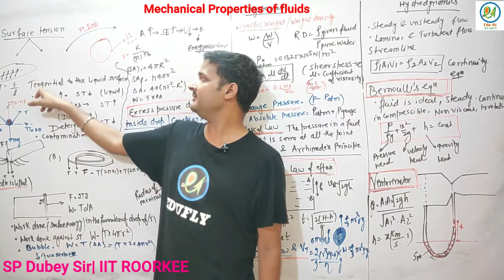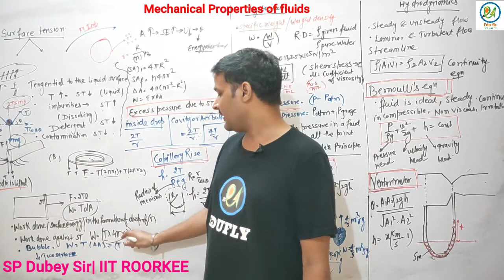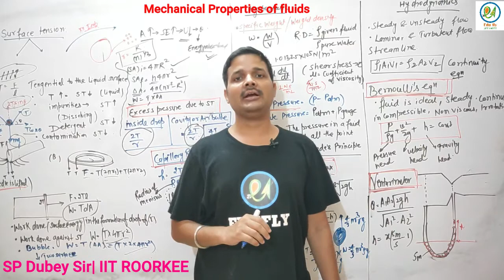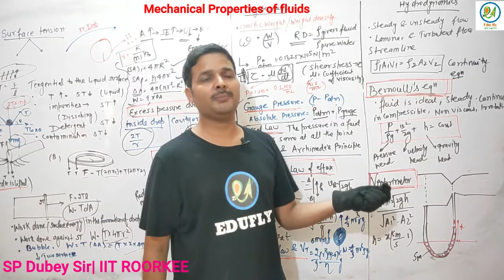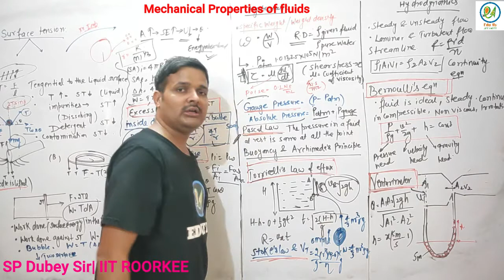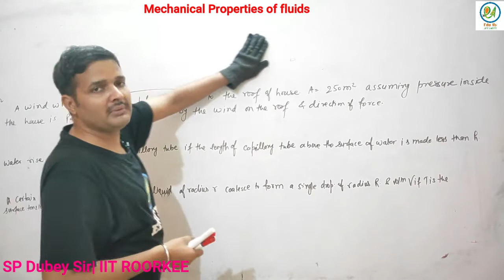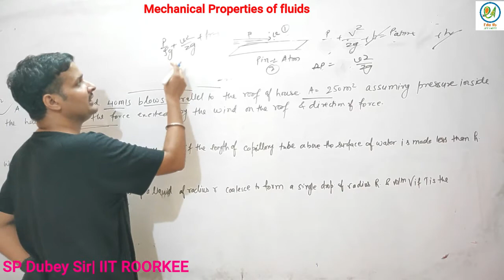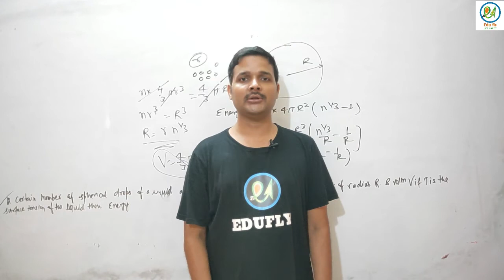Mechanical Properties of Fluids Formulae| NEET Physics Crash Course| Day 11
basic concept|online education|latest news neet|latest news jee mains|jee main 2021|jee mains2021|neet 2021|neet2022
Edufly JEE-NEET is an online platform for the preparation of engineering and medical entrance exam.This channel provides free education on youtube to all the students.The mentor of this channel will provide you best education.For 11th and 12th preparation along with state board,engineering and medical exam you can visit our channel. Online education for IIT JEE and NEET preparation.
1.JEE MAINS Preparation online
2.Online NEET preparation.
3.Previous year question paper discussion
4.Best strategy to prepare online entrance exam for JEE and NEET .
5.Crash course for JEE Mains and NEET Exa.
6.IITIAN educator.